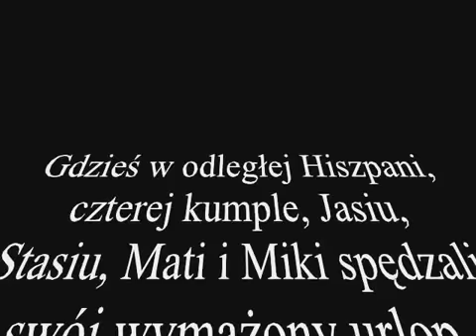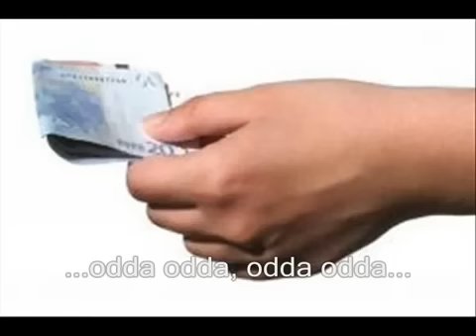Grecka piosenka Opa Opa - prawdziwe przesłanie ;D.mp4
Szara morda zniszczył klopa haha ;D Wielkie dzięki dla ArmanVanGeddona za wymyślenie i złożenie takiego cudeńka ;)